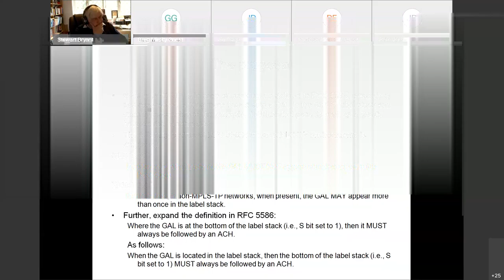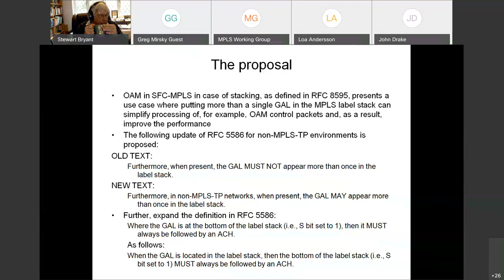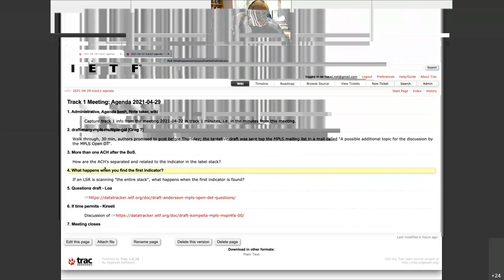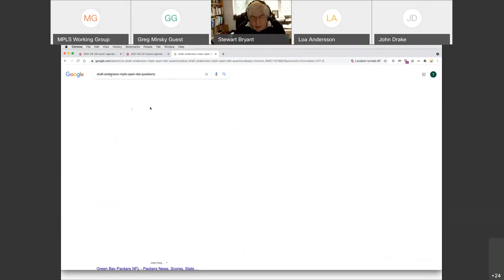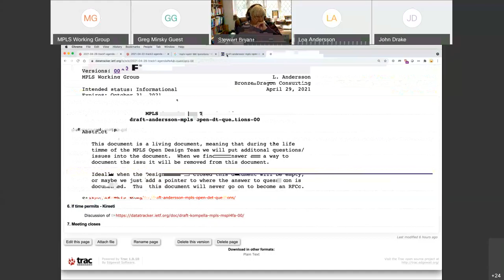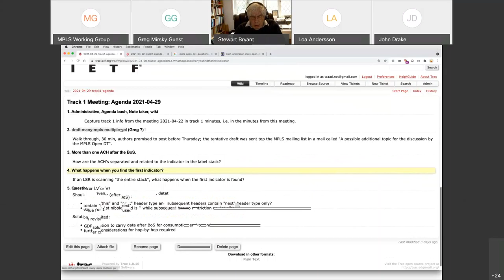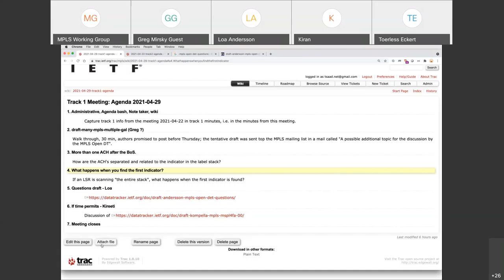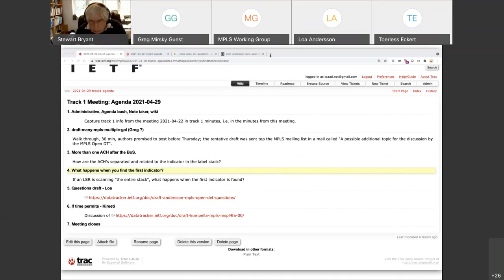MPLS WG Interim Meeting, 2021-04-29